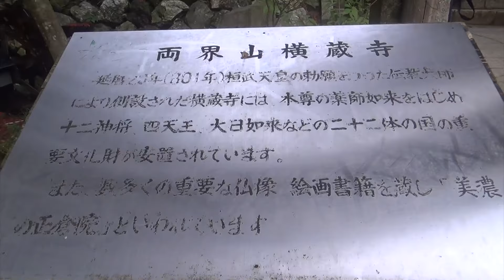両界山横蔵寺(岐阜の紅葉)Autumn leaves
両界山横蔵寺の紅葉です。
だいぶ落葉してました。

飛騨・美濃紅葉３３選に選ばれ、風格ある建物と鮮やかな紅葉のコントラストはため息が出るほどの美しさです。11月にはもみじのライトアップも実施されます。例年の紅葉の見ごろは、１１月上旬～下旬です。

This is the colored leaves of Ryokaizanyokokuraji.
Rather it was deciduous.

Elected to Hida Mino autumn leaves 33 election, the contrast of the brilliant fall foliage and building stately beauty of about sigh comes out. Light-up of maple will also be implemented in November. Bloom of annual foliage, is the beginning of November - late.

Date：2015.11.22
Shooting point：Gifu Prefecture Ibi District ibigawa Tanigumi
Recorded by SONY HDR-CX390